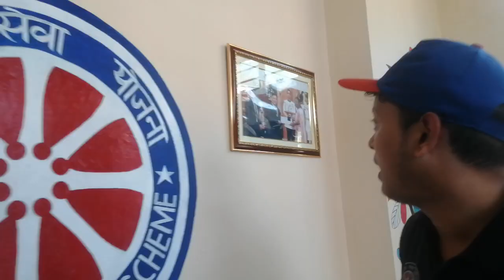Wonderful explanation by NSS(National Service Scheme ) students.